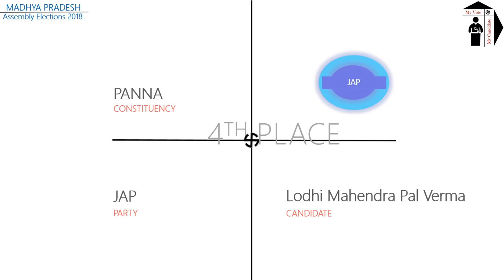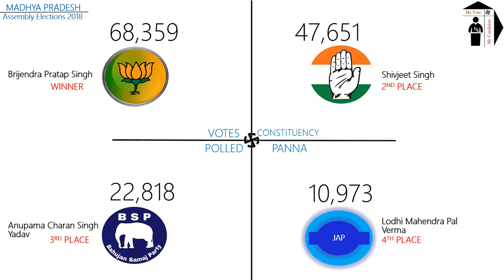PANNA Assembly Constituency